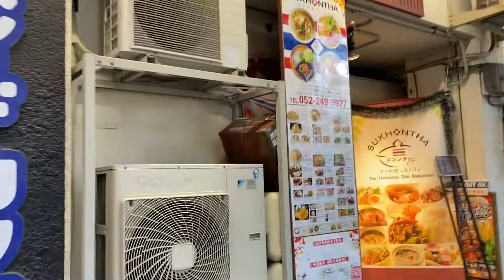【大須商店街】名古屋の大須商店街を散策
【大須商店街】
地下鉄の大須駅から上前津駅にかけて広がる、名古屋市内一の商店街です😊
喫茶店やういろうで有名な老舗の和菓子店に、海外からの人気フードやなごやめしなど多様な食文化が集まっているので、気分に合わせてチョイスできるのも楽しみの一つです😆
スイーツやお団子、たい焼きなど食べ歩きグルメも充実。昔から電気街としても有名な街ですが、おしゃれな家具や古着屋、雑貨店など、ぶらぶらショッピングにもオススメです！

週に３回（月・水・金)動画投稿してます☺️
最近は多めに投稿してます！
京都好きを増やすチャンネル